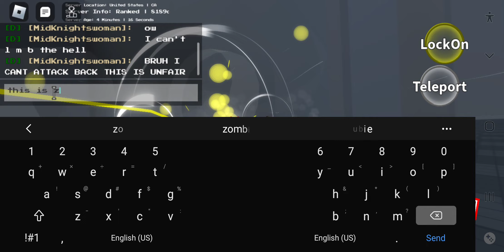I managed to win without useing a L m b how is that possible someone EXPLAIN